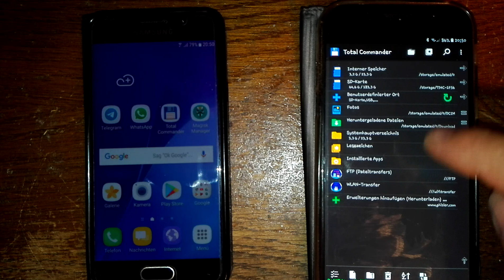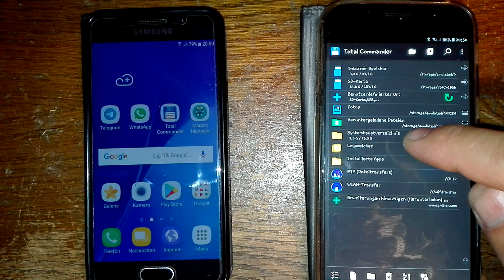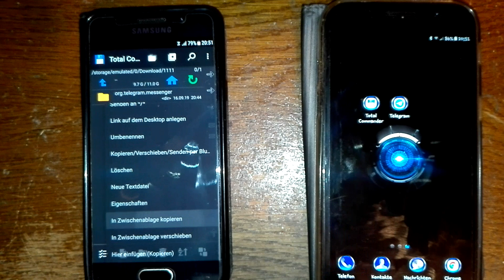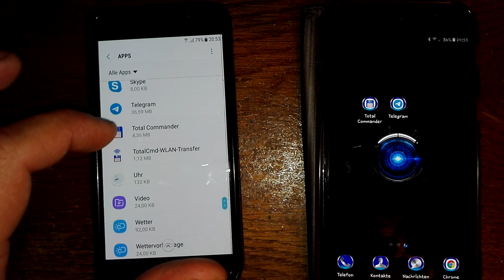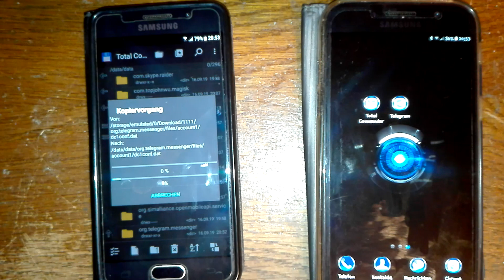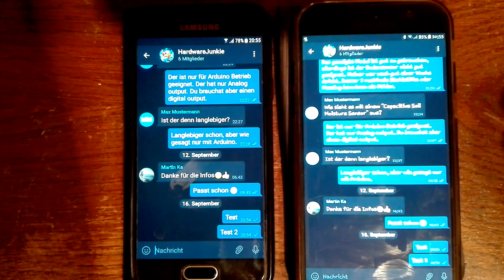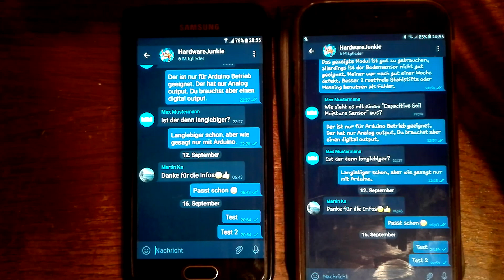Telegram Acount Klonen | Mit ROOT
Hier zeige ich euch wie ihr mit einfachen mitteln Telegramm auf mehreren Smartphones benutzt mit dem selben Konto.